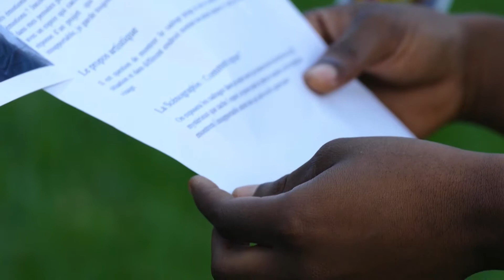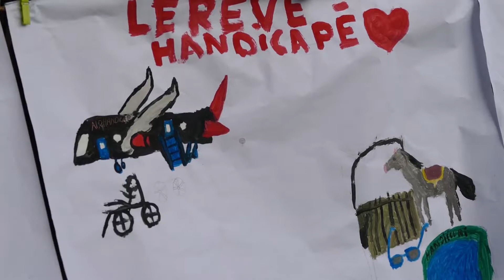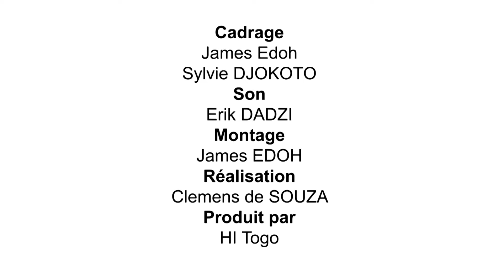Handiphotocap /Ateliers et Soirée Slam sur le handicap/Institut français du Togo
Restitution des divers ateliers de peinture de photographie et slam pour clore l'exposition Handiphotocap çà l'institut francais du Togo